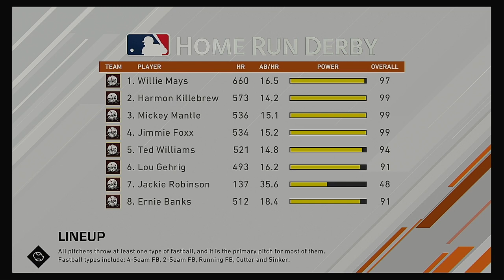Mid Century Groundbreakers Home Run Derby